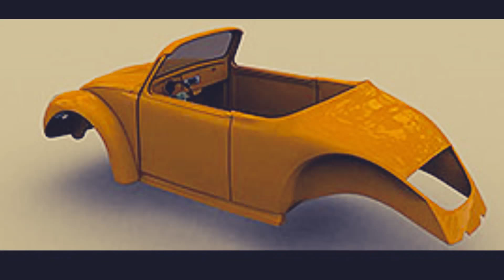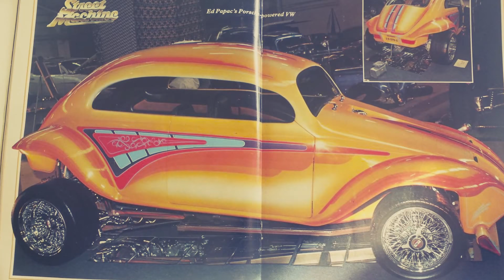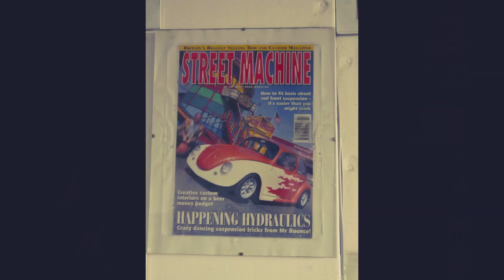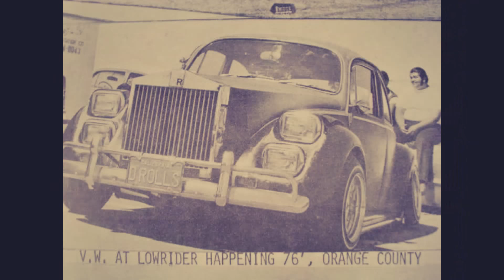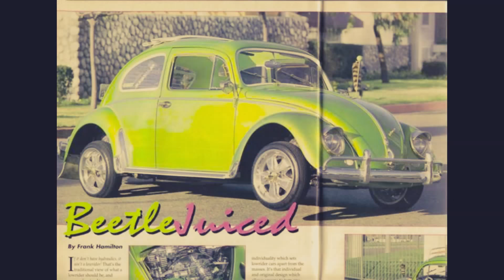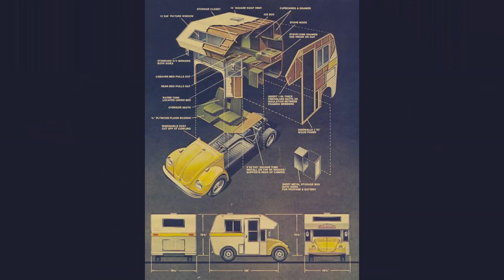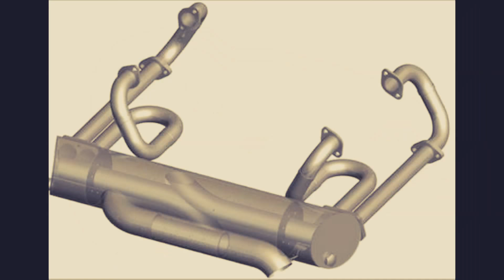VW Custom Beetles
My own vw speedster custom lowrider is to be seen in this video.
It is the rasphberry coloured speedster.It is now a project,to be converted into full custom speedster with engraved and patterned parts.Custom interior and wizard hardtop with suicide doors.
When ready i will drop a video on my channel.